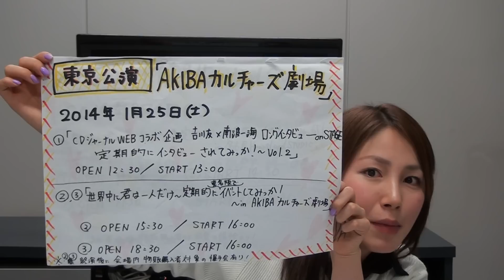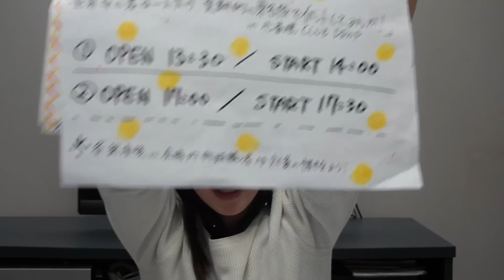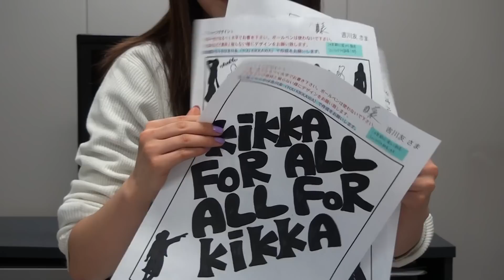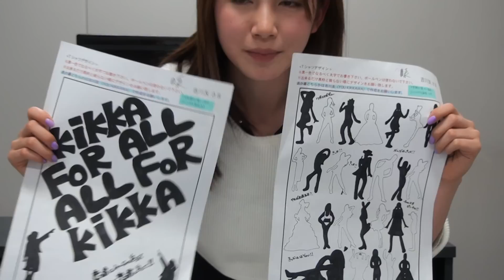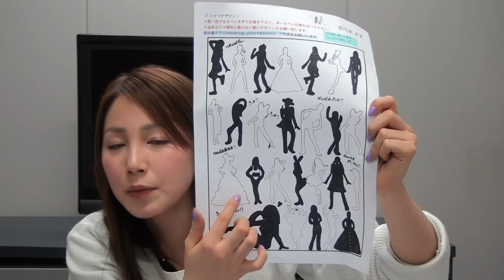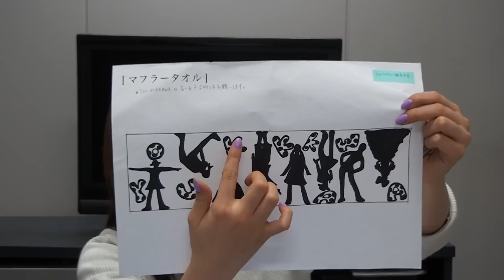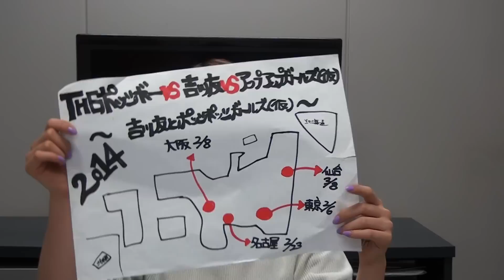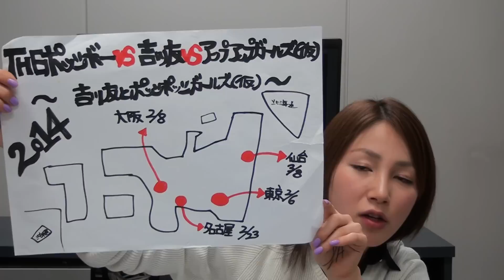吉川友の定期的に配信してみっか！『～2014年初配信してみっか！～』 vol2